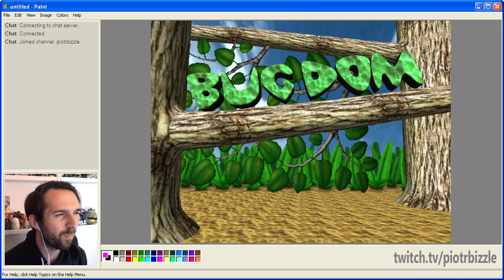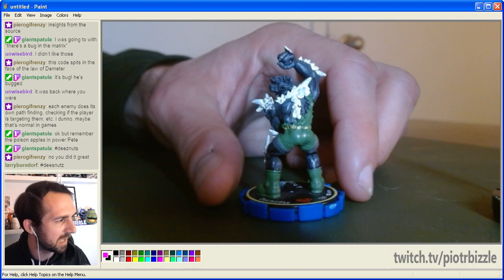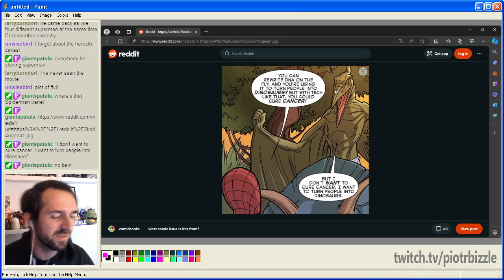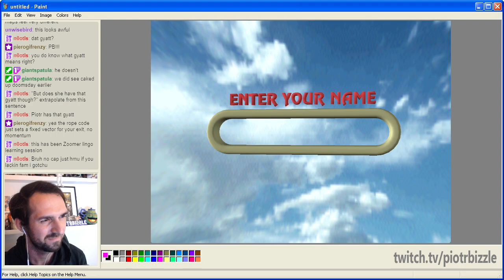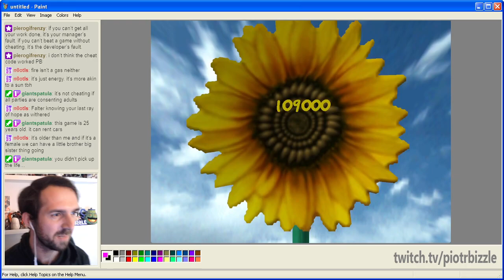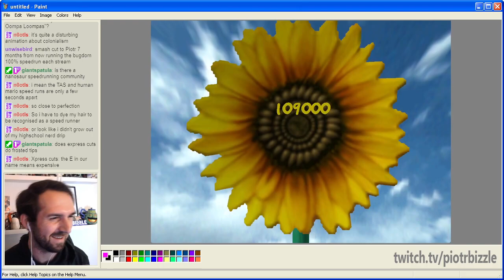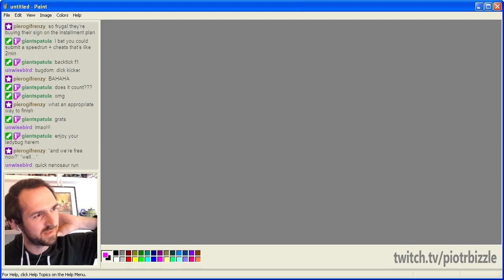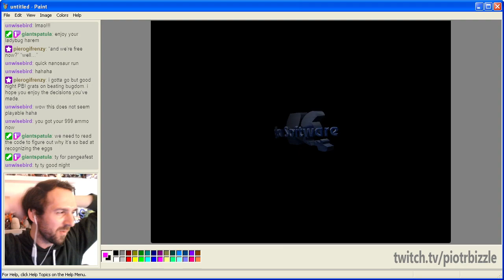I Just Want To Beat Bugdom [[Pangea Software Week]]